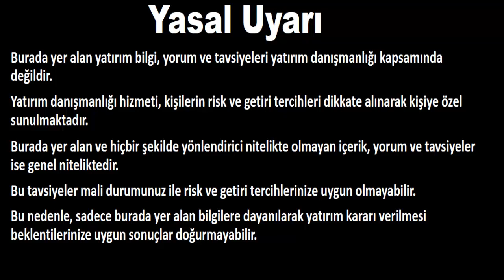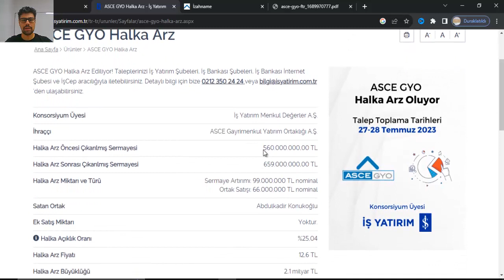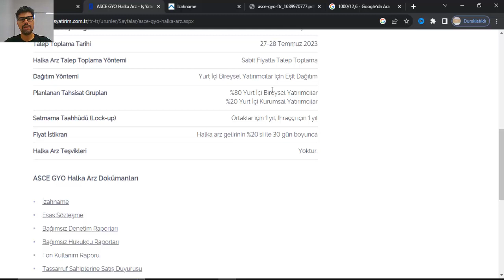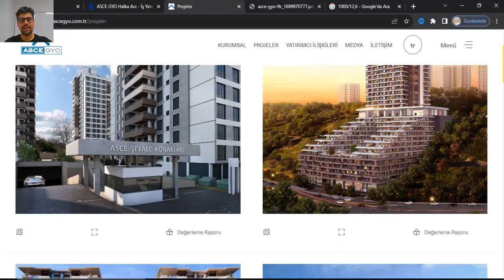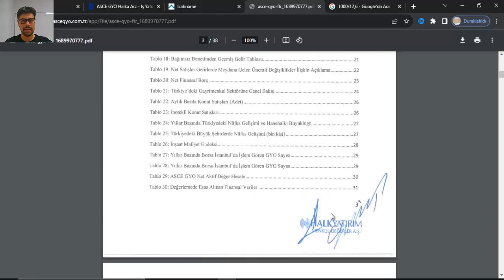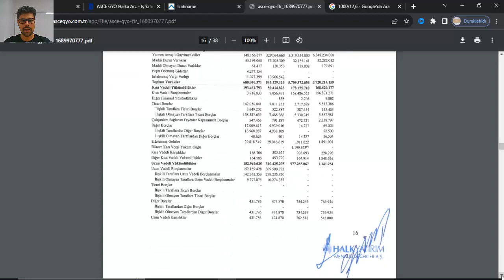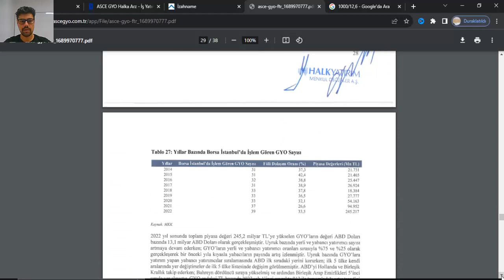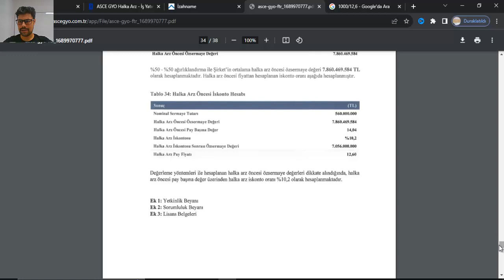DİKKAT!! FIRSAT!! YENİ HALKA ARZ!! ASCE GYO HALKA ARZI NE ZAMAN? - ASCE GYO NE ZAMAN İŞLEM GÖRECEK?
Merhabalar,
Bu videoda ASCE GYO hisse analizini yapmaya çalıştım.